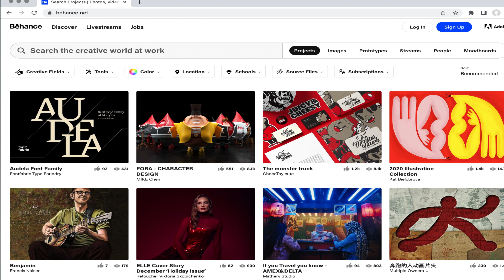How To Animate Your Behance Project | Easy Guide 2024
Want to make your Behance project stand out? Learn how to animate it with this easy guide! This tutorial will show you step-by-step how to use Behance and create an eye-catching portfolio that will impress potential clients and employers. Whether you're a beginner or a pro, this tutorial is perfect for anyone looking to improve their Behance skills. So get ready to take your portfolio to the next level!

Would like to get a brand deal with us?